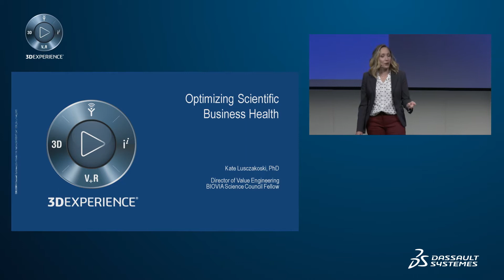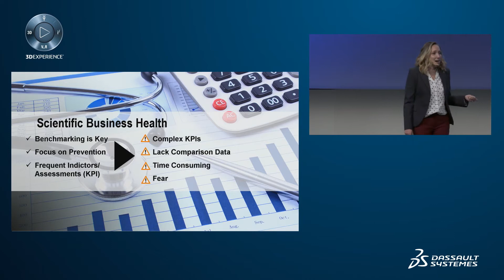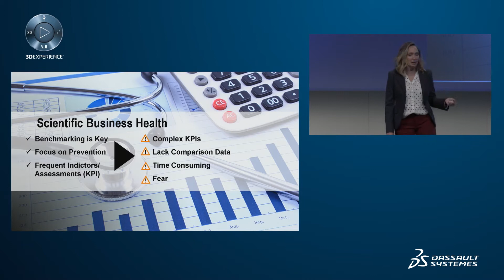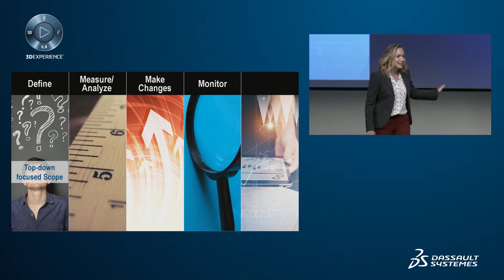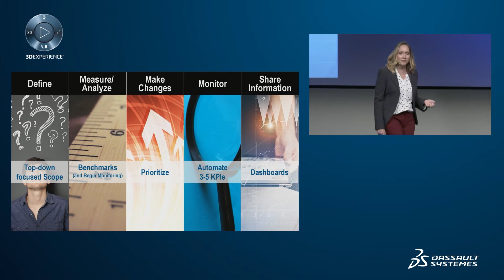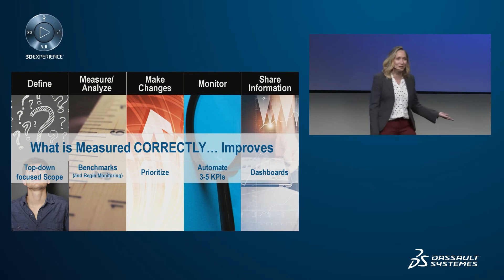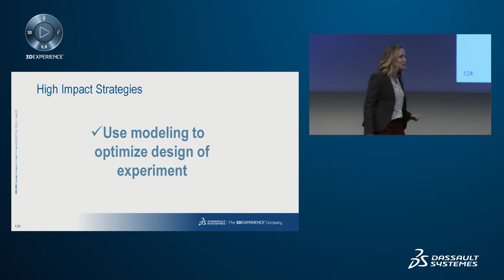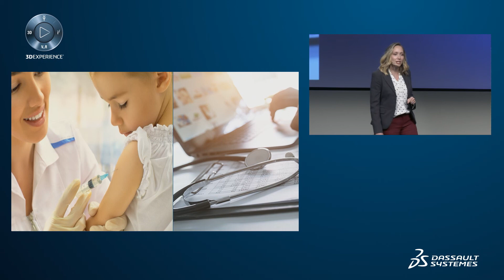Science in the Age of Experience - Kate Lusczakoski - Plenary session - Dassault Systèmes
Science in the Age of Experience - Kate Lusczakoski - Plenary session - Dassault Systèmes. The health of your scientific business is the critical advantage that allows you to deliver successful science-based products to your patients.